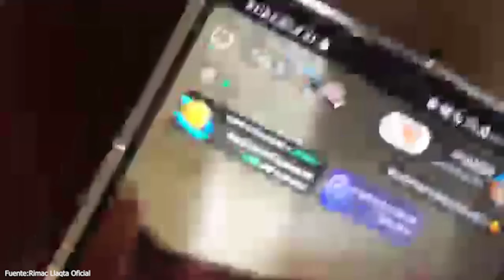CONCENTRACIÓN DESDE PLAZA DOS DE MAYO PIDEN UNIDAD HASTA LOGRAR LA RENUNCIA DE DINA BOLUARTE...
ASI FUE LA CONCENTRACIÓN DESDE CENTRO DE LIMA DONDE SE PREPARAN PARA LAS MOVILIZACIONES...